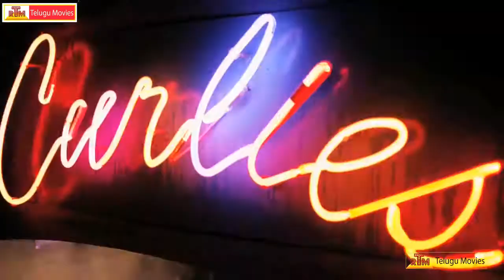Superstar Kidnap Song Trailers - Hola Hola Song - Nandu, Poonam Kaur, Shraddha Das